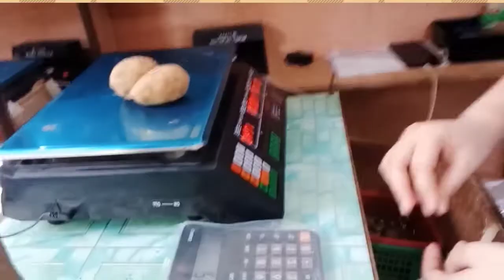FIRST SOLID FOOD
Skip directly to site contentSkip directly to page optionsSkip directly to A-Z link

Centers for Disease Control and Prevention. CDC twenty four seven. Saving Lives, Protecting People

Nutrition

Section NavigationWhen, What, and How to Introduce Solid Foods

Español (Spanish)

For more information about how to know if your baby is ready to starting eating foods, what first foods to offer, and what to expect, watch these videos from 1,000 Days.

The Dietary Guidelines for Americans and the American Academy of Pediatrics recommend children be introduced to foods other than breast milk or infant formula when they are about 6 months old.  Introducing foods before 4 months old is not recommended. Every child is different. How do you know if your child is ready for foods other than breast milk or infant formula? You can look for these signs that your child is developmentally ready.

Your child:

Sits up alone or with support.

Is able to control head and neck.

Opens the mouth when food is offered.

Swallows food rather than pushes it back out onto the chin.

Brings objects to the mouth.

Tries to grasp small objects, such as toys or food.

Transfers food from the front to the back of the tongue to swallow.

What Foods Should I Introduce to My Child First?

The American Academy of Pediatrics says that for most children, you do not need to give foods in a certain order. Your child can begin eating solid foods at about 6 months old. By the time he or she is 7 or 8 months old, your child can eat a variety of foods from different food groups. These foods include infant cereals, meat or other proteins, fruits, vegetables, grains, yogurts and cheeses, and more.

If your child is eating infant cereals, it is important to offer a variety of fortifiedalert icon infant cereals such as oat, barley, and multi-grain instead of only rice cereal. Only providing infant rice cereal is not recommended by the Food and Drug Administration because there is a risk for children to be exposed to arsenic. Visit the U.S. Food & Drug Administrationexternal icon to learn more.

How Should I Introduce My Child to Foods?

Your child needs certain vitamins and minerals to grow healthy and strong.

Now that your child is starting to eat food, be sure to choose foods that give your child all the vitamins and minerals they need.

Let your child try one single-ingredient food at a time at first. This helps you see if your child has any problems with that food, such as food allergies. Wait 3 to 5 days between each new food. Before you know it, your child will be on his or her way to eating and enjoying lots of new foods.

Introduce potentially allergenic foods when other foods are introduced.

Potentially allergenic foods include cow’s milk products, eggs, fish, shellfish, tree nuts, peanuts, wheat, soy, and sesame. Drinking cow’s milk or fortified soy beverages is not recommended until your child is older than 12 months, but other cow’s milk products, such as yogurt, can be introduced before 12 months. If your child has severe eczema and/or egg allergy, talk with your child’s doctor or nurse about when and how to safely introduce foods with peanuts.

How Should I Prepare Food for My Child to Eat?

At first, it’s easier for your child to eat foods that are mashed, pureed, or strained and very smooth in texture. It can take time for your child to adjust to new food textures. Your child might cough, gag, or spit up. As your baby’s oral skills develop, thicker and lumpier foods can be introduced.

Some foods are potential choking hazards, so it is important to feed your child foods that are the right texture for his or her development. To help prevent choking, prepare foods that can be easily dissolved with saliva and do not require chewing. Feed small portions and encourage your baby to eat slowly. Always watch your child while he or she is eating.

Here are some tips for preparing foods:

Mix cereals and mashed cooked grains with breast milk, formula, or water to make it smooth and easy for your baby to swallow.

Mash or puree vegetables, fruits and other foods until they are smooth.

Hard fruits and vegetables, like apples and carrots, usually need to be cooked so they can be easily mashed or pureed.

Cook food until it is soft enough to easily mash with a fork.

Remove all fat, skin, and bones from poultry, meat, and fish, before cooking.

Remove seeds and hard pits from fruit, and then cut the fruit into small pieces.

Cut soft food into small pieces or thin slices.

Cut cylindrical foods like hot dogs, sausage and string cheese into short thin strips instead of round pieces that could get stuck in the airway.

Cut small spherical foods like grapes, cherries, berries and tomatoes into small pieces.

Cook and finely grind or mash whole-grain kernels of wheat, barley, rice, and other grains.